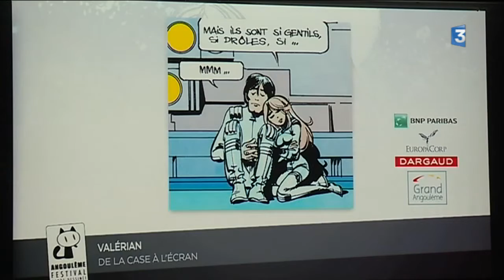Présentation du festival BD 2016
Catégorie
Actualités et politique
Licence